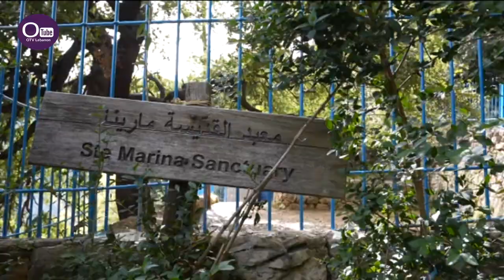الـOTV ترافق مسيرة تطويب الدويهي... حياته والاماكن التي عاش فيها بين لبنان قبرص حلب وروما